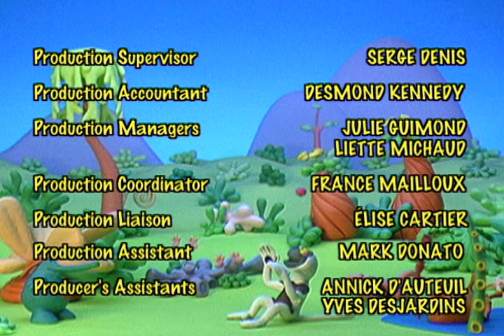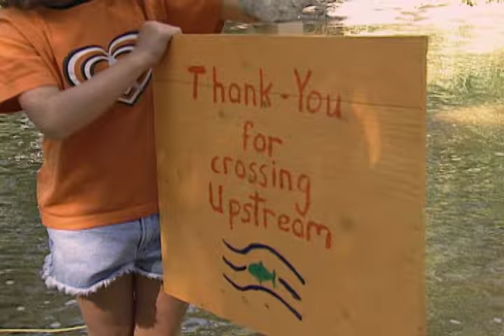Zoboomafoo with the Kratt Brothers! EGGS | Full Episodes Compilation